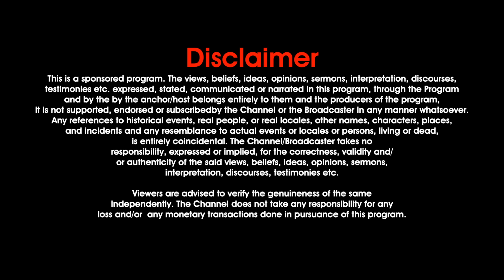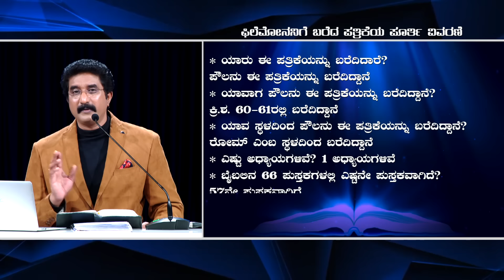09-FEB-2024 ದೇವರೊಂದಿಗೆ ಪ್ರತಿದಿನ | EveryDay With God Kannada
ಇಂದು ದೇವರ ವಾಗ್ದಾನ ಮತ್ತು ದೈನಂದಿನ ಭಕ್ತಿ calvarytemplelive dailydevotion dailybread DrSatishKumarKannadaSermons | drsatishkumar everydaywithgod online #2024